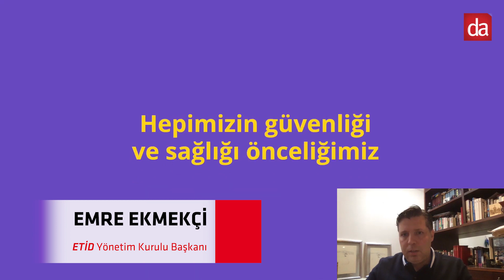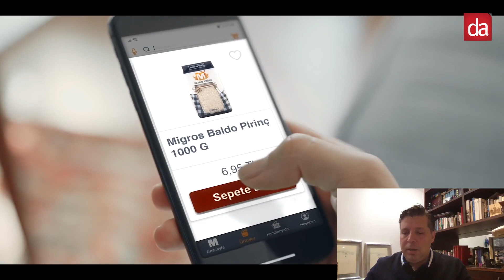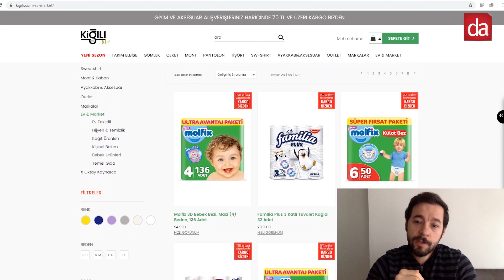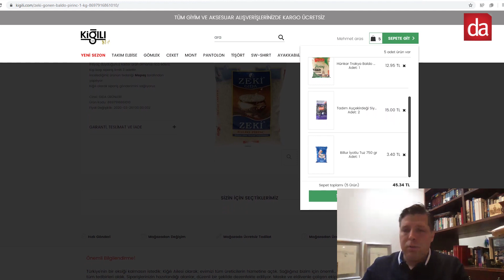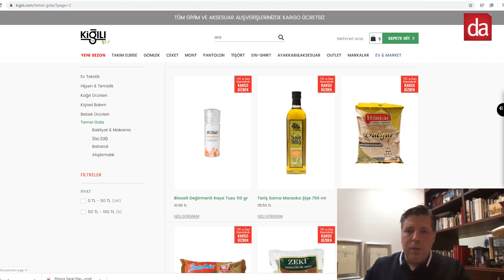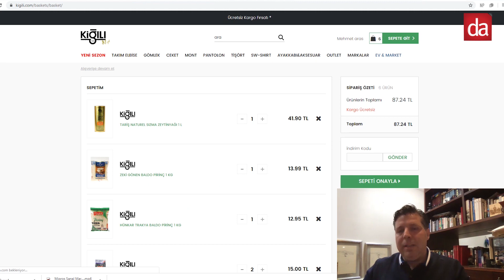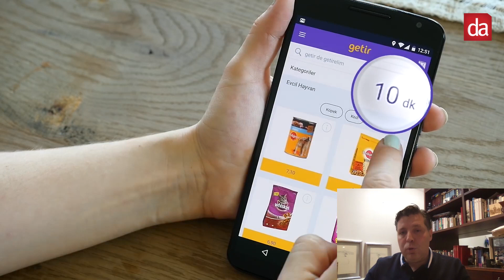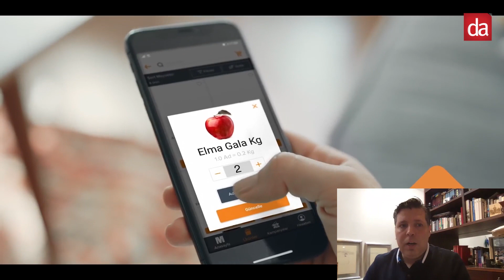Etid “E-ticaret ekosistemimiz online market işinin ne kadar ciddi bir iş olduğunu gördü”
Koronavirüs süreci tüm dünyada başta sağlık, lojistik gibi sektörler kadar eticaret platformları için de çok ciddi bir sınav aslında. Özellikle online market tarafında hizmet sunan platformlar bu dönmede tüketici için çok büyük önem taşıyor. Evden çıkamayan tüketici hızlı teslimat uygulamalarını, online market sitelerini ve pazaryeri platformlarını kullanarak süpermarket alışverişini yapıyor. Tabii bu süreçte zaman zaman aşırı talepten dolayı stok sorunları ya da  teslimat zamanlaması ile ilgili aksaklıklar yaşanabiliyor. Türkiye’nin koronavirüs ile mücadele günlerinde market ürünleri sunan dijital platformların yaptıkları doğruları ve yanlışları konuştuğumuz ETİD Yönetim Kurulu Başkanı Emre Ekmekçi’ye göre Türkiye bu dönemde online market işinin tüm eticaret ekosisteminden çok daha büyük bir iş olduğunu gördü. Ekmekçi’ye göre salgın sonrasında bu alana yapılan yatırımlar artacak. Emre Ekmekçi ile zoom üzerinden gerçekleştirdiğimiz röportaj bu alanda hizmet veren platformlar için önemli çıktılar içeriyor.